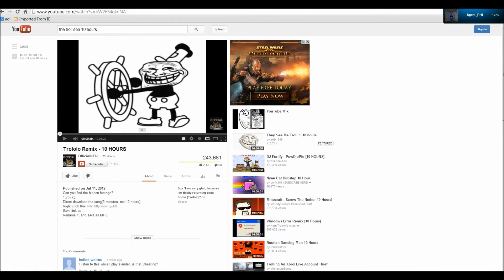Minecraft Gameplay Part 7: TNT Trolling!